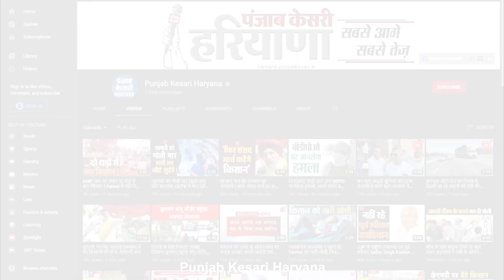दिन में चोरी की घटनाओं को अंजाम देने वाले तीन आरोपी किए गिरफ्तार, 5 बाइक समेत कई वाहन बरामद